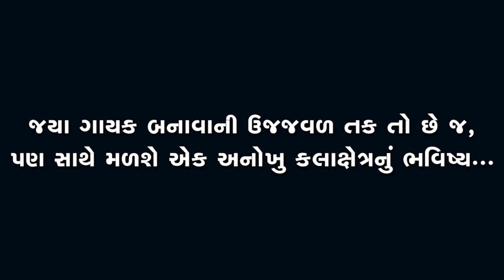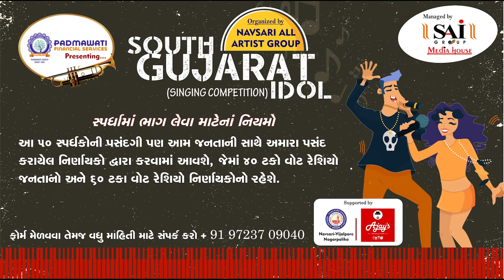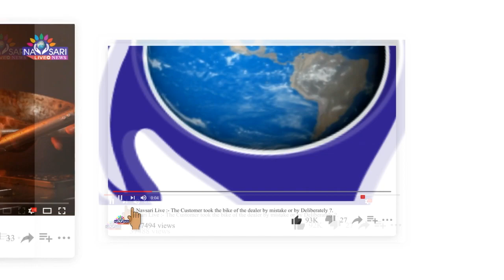Navsari Live :- South Gujarat Idol :-Neha Patel Age 17 Shree J M Patel Sarvajanik H S Digendranagar